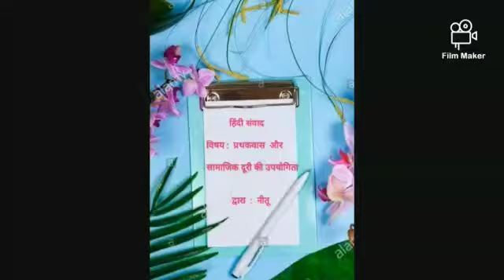MAX LEARNERS: हिंदी संवाद: पृथकवास एंव सामाजिक दूरी (Importance of quarantine and social distancing)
MOHANLAL AND BIHARI LAL ARE TWO PERSONS AT QUARANTINE CENTRE, SHARING THEIR VIEWS AND PROBLEMS.

DIALOGUE AND ACT BY  NITU.